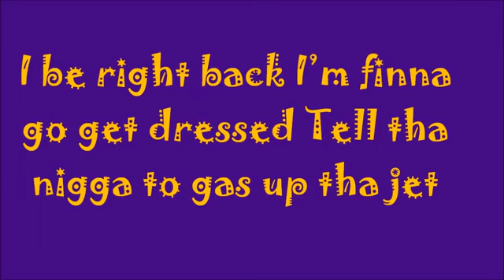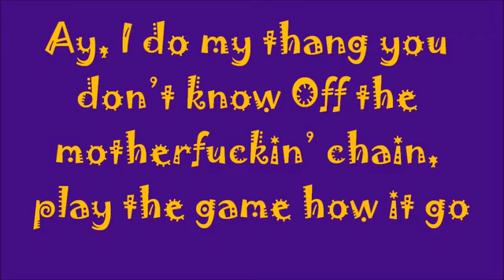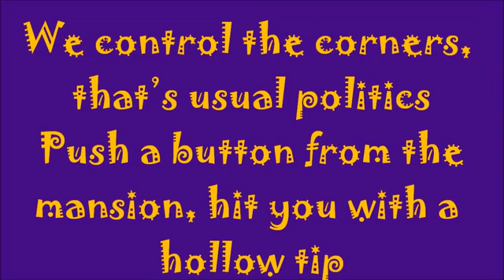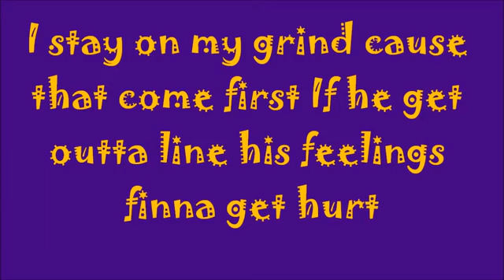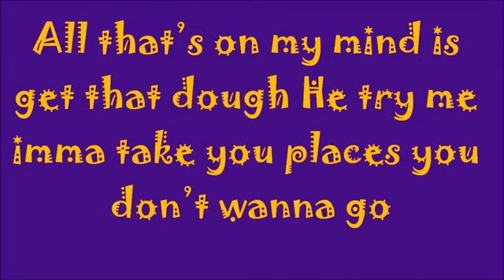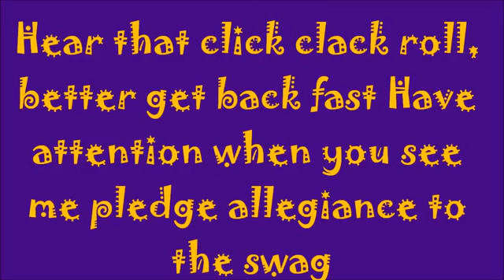T.I. featuring Rick Ross - Pledge Allegiance To The Swag Stay On My Grind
Official Music Video By T.I. featuring Rick Ross Performing Pledge Allegiance To The Swag Stay On My Grind From His Eighth Studio Album No Mercy (C) 2010 Grand Hustle Entertainment / Atlantic Records

[Intro] Ay count that money for me partner Ay Ross make sure that nigga got that shit right, ya hear me? Ay, let a motherfucker go ding, thats a 150 thou Yeah, that shit should add up to about 5.4 I be right back, Im finna go get dressed Tell tha nigga to gas up tha jet [Chorus: T.I.] I stay on my grind cause that come first If he get outta line his feelings finna get hurt All thats on my mind is get that dough He try me imma take you places you dont wanna go 56 stacks of more and Im in your town Just to shake some booty home but it finna go down Hear that click clack roll, better get back fast Have attention when you see me pledge allegiance to the swag Pledge allegiance to the swag [x8] [Verse 1: T.I.] Ay, I do my thang you dont know Off the motherfuckin chain, play the game how it go I aint in the game still imma problem on the low Whip them thangs well just know I know who got it for the low Triple O.G. so sucker free, I swear You dont know me homie you can get the fuck from round here I dont care who you will, who you with or who you know Lets be clear, Im a motherfuckin G and you a hoe Keep that Remy XO pulled up, bankrolled, swole up Smell money in the air soon as I roll up, ayyy Im the coolest in the city bitch While you lame trippin on that goofy stupid silly shit Who you ever seen it really did, super fly filthy rich, any with it killin shit Came in that bitch with my ego and got cash I demand you to raise your hand and Pledge Allegiance To The Swag [Chorus] [Verse 2: Rick Ross] World got no money call me David Copperfield A bitchll disappear or the bitch will disappear We control the corners, thats usual politics Push a button from the mansion, hit you with a hollow tip We two different niggas, Im servin, he sniffing his And I love that new Bugatti, how that bitch be shifting gears Movin how I move, I fuck with a selected few Aviators and Audemars, tha bezel flourescent blue Down south nigga, had to climb up out the barrel Outfox these niggas, now we rock out on apparrel Pledge allegiance to the swag cause this shit is top notch Jumpin in and outta bitches like Im playin hopscotch Jumpin in and outta sixes like I got a car lot And I got the type of digits that your bitchll dial by Young niggas bow down to the kings In the presence of a Don, pay respect, kiss my ring [Chorus] [Verse 3: T.I.] The Enzo off set, neck, wrist frosty Deal aint hundred mil, you aint talkin bout shit Nigga wanna beef, he get the whole cal quick If you talking bout some paper step into my office On some pimp house shit, written out chicks, Fuck em from behind, they be spitting out dick Excuse me now but if I may make an announcement I smoke no more but when I did I was blowin ounces of gas Ask the feds what I had when they found me We down with whatever, dont interrupt my countin Ballin on a daily basis, call my accountant Only time you make it rain when you throwin change in a fountain Flow sick, crazy, derranged, need counselin He say I aint all that, she say Im outstandin Them lames all cheesy, squares outta season When you see my swag, nigga, pledge your allegiance [Chorus]